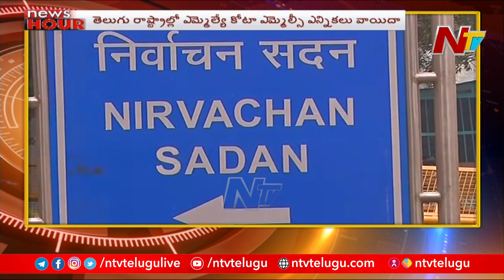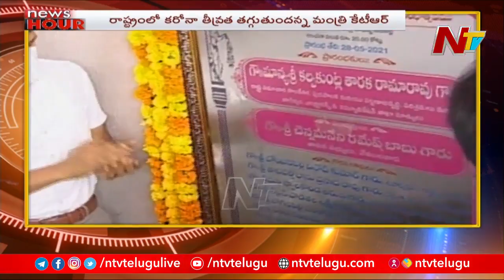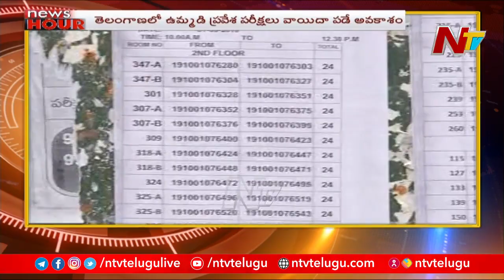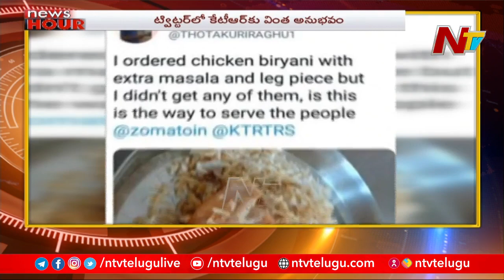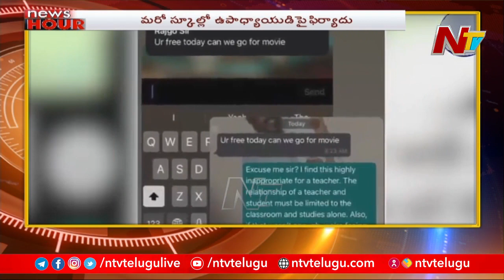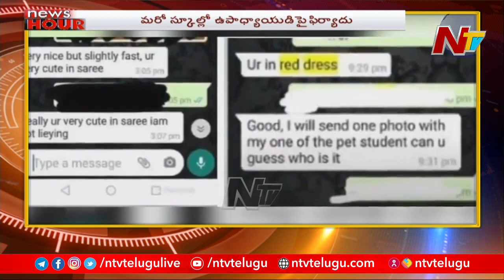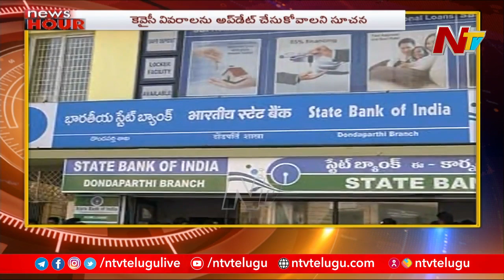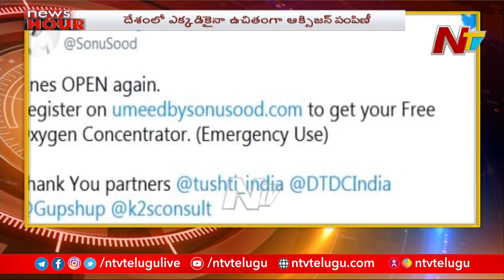News Hour | Morning News | 29th May 2021 | NTV